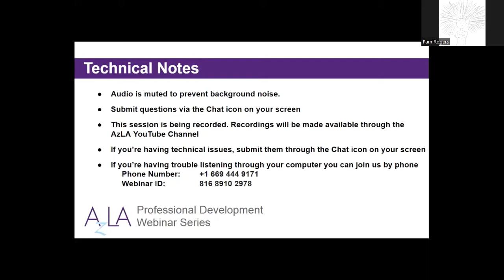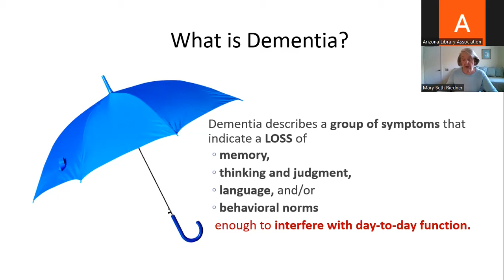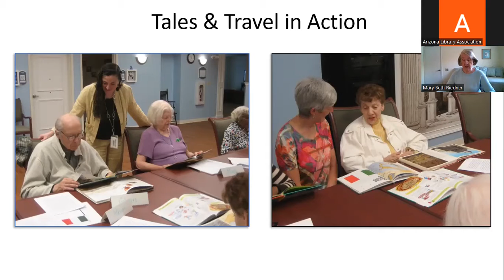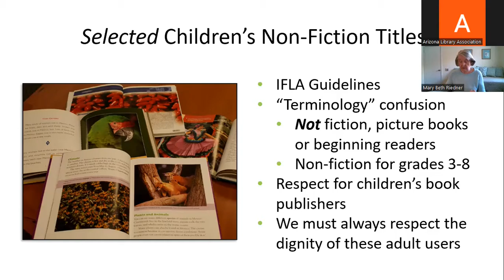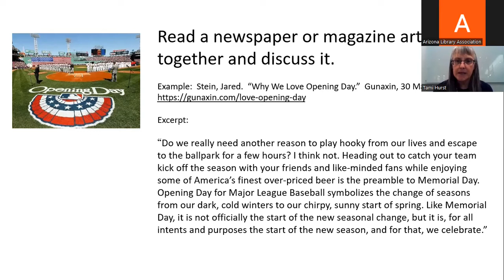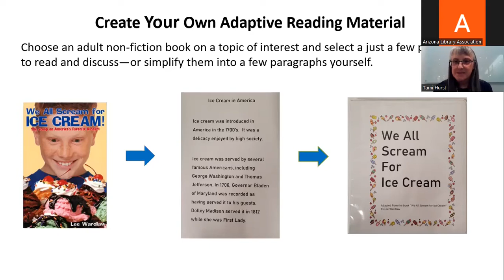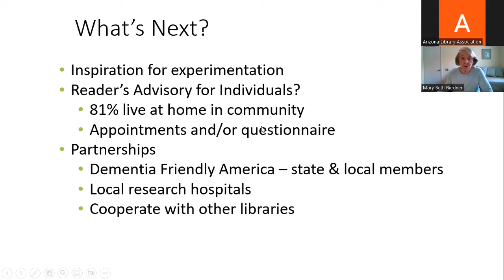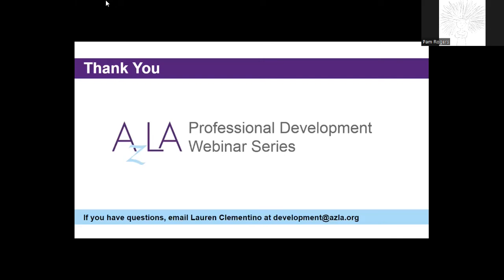Don’t Forget Your Patrons with Memory Loss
Program Description:

Research has shown that many people living with Alzheimer’s and other dementias can still read and can benefit from using a wide variety of library materials. This webinar will give practical advice about how to choose books and other reading materials that are uniquely suited to each individual, following the tenets of person-centered care. In addition, ideas for developing group programming will be shared, based on successful programs held in libraries and memory cafes across the country and around the globe. Literacy activities can include reading out loud, browsing through books, singing, choral reading of poetry, word games and more. Previously held misconceptions will dissolve when you see how positively people living with dementia respond to these opportunities.

Presenters:

Mary Beth Riedner resigned from her position as University Librarian for Roosevelt University in Chicago, IL in 2008 to care for her husband with a young-onset dementia. For the past decade, she has served on the leadership team of the American Library Association’s interest group called Library Services for Dementia/Alzheimer’s (LSDA). She is the developer of the award-winning Tales & Travel book and reading program designed for those living with dementia. She has presented at numerous professional conferences and is involved with the national Dementia Friendly America initiative. She also presents library related programs at two AZ memory cafes and is a member of AzLA.

Tami Hurst has worked for the Olathe Public Library in Olathe, Kansas for 22 years. For the past 6 years, she has coordinated the Olathe Public Library’s Library to You service, a free home delivery service for individuals who can’t physically travel to the library. She and her coworker Roya Mortazavi also make monthly visits to local retirement communities and care centers to do outreach and literacy-based programming such as Tales and Travel Memories programs for older adults. Tami has a personal interest in improving the quality of life for people living with dementia as her father passed away from Alzheimer’s in 2019.